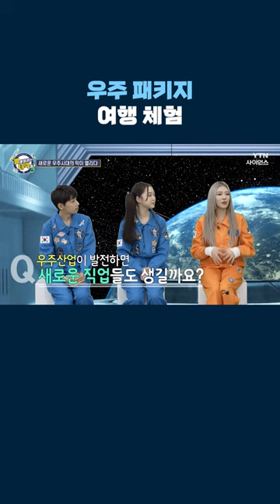미래 새로운 직업 우주여행 가이드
우주산업이 발전하면 생겨날
새로운 직업!